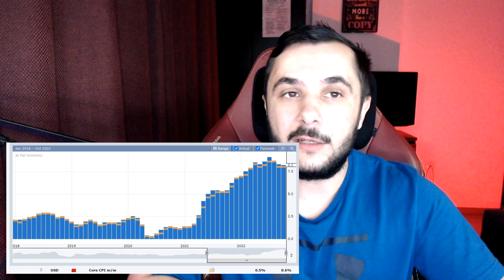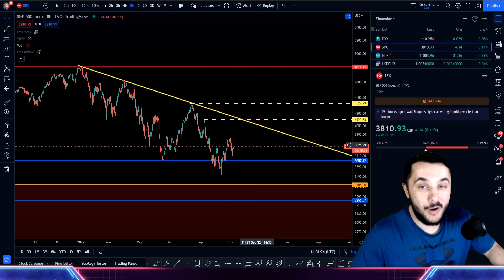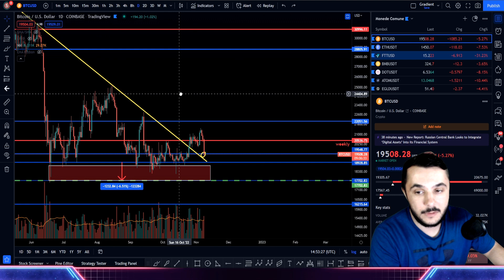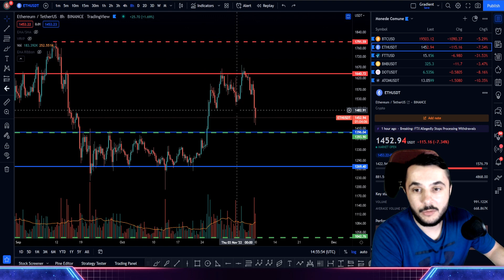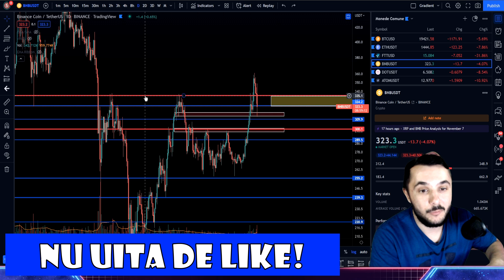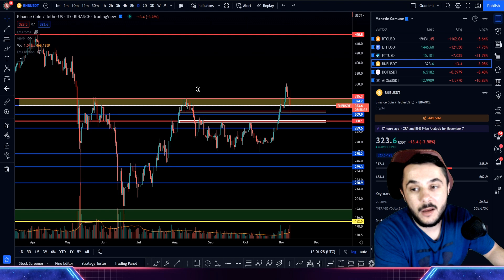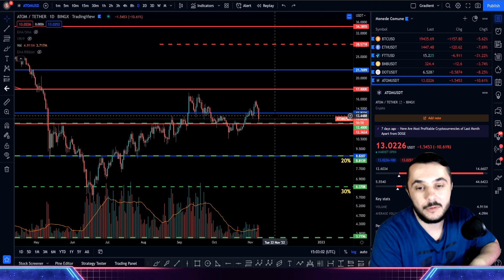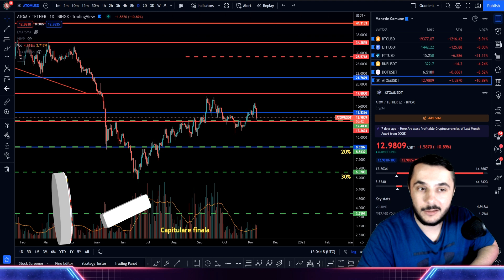A Venit Ursul ADEVARAT? PANA Unde Scade PIATA? Analiza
Cum Incep in Crypto? Primii Pasi pentru a realiza o Analiza Tehnica
MACD AVANSAT
📽 Videouri Utile:
Recomand pentru Digital Art (Bitcoinul si Asii care apar mereu pe Live)
Linkuri utile:
🔥 Bybit - pana la 30.000 $ bonus